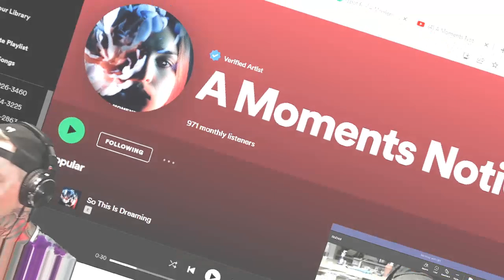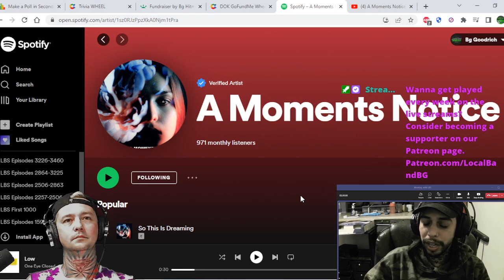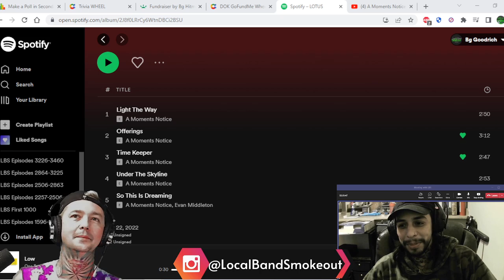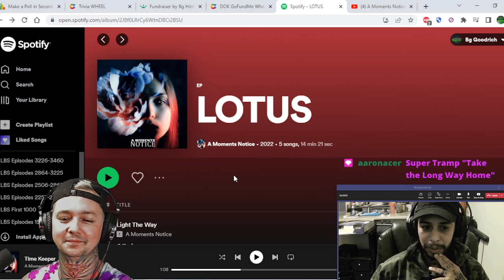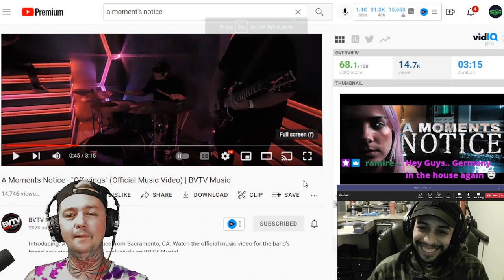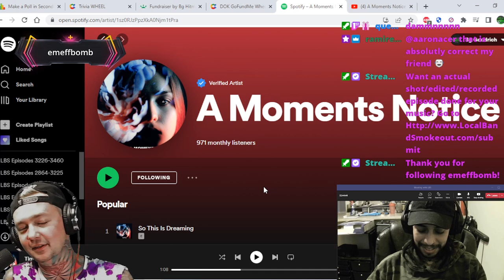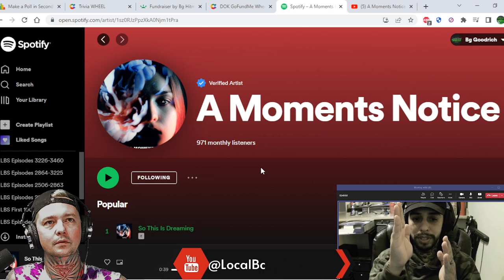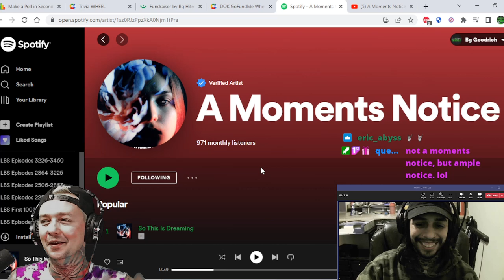Interview with A Moments Notice ! We Talk the Lotus EP / Nick Miller / The Army / Whats Next & More!